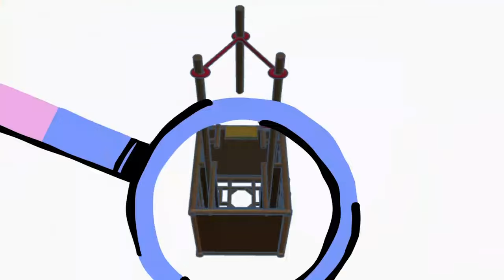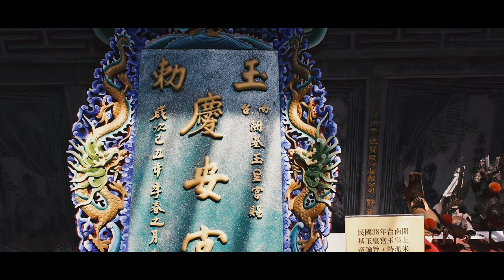【大駕解析】｜忠澤堂大駕